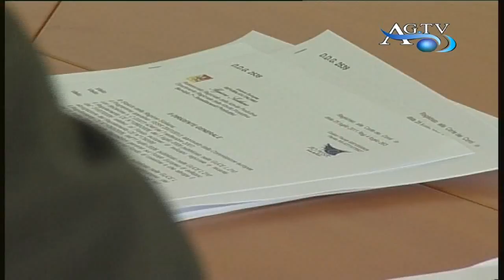Asi: ecco i progetti finanziati News-AgrigentoTV